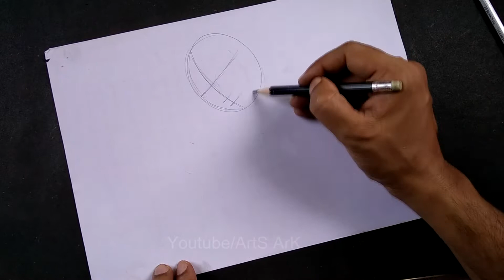Drawing Lady in a park | Cute Woman Drawing | Saree model drawing | How to draw a girl or Female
Drawing Lady in a park | Cute Woman Drawing | Saree model drawing | How to draw a girl | Female drawing

To fight agaist coronavirus , COVID 19 take Lock down seriously. Stay at Home,Stay Safe...
Stay with own creativity... show your creativity during lockdown.. stay with us...

ArtS ArK presents for you a Playlist named S K DRAWINGS which contents Step by step and easy drawing tutorial for the beginners and also for kids. In this video we are going to learn how to draw a picture in a simple way with pencil, sketch pen, glass marking, crayons, oil pastel in a white paper sheet. This online drawing video tutorial is easiest to understand and better in video quality. So, the kids can follow these simple pencil drawings easily and it is helpful for grow up kids drawing ideas. It is for the Kids canvas and kids drawing book also. This channel is Samir's Crafting and Drawing Academy.

You may pause the video anytime to follow the steps carefully.

Fun & Learn with ArtS ArK :

Dear Friends! This is a channel for various type of movies, all original works of ArtS ArK (Previous name was S K Movies - life), channel of Sankalpa Art School, a drawing academy, Samir Drawing Academy.
In this Channel you may watch different videos related to my home made arts and creativity.
Being artistic learn how to draw, how to for kids. Watch my drawing tutorials, Easy crafts making or crafts with waste materials which are actually 5-minute crafts for kids, DIY school projects, toy making,TLM making, LTM making, amazing Life hacks and various educational or learning videos. Actually I see arts in everywhere in the world in our daily life.These are my daily arts. Art is my passion. My art gallery is full of art for you.So do the DIY projects, magic art and craft with me, do the art with creativity. My handmade gallery call you to do some thing different.It is my Art Gallery my Ankan Cornar.
Moreover Short film, Animation film, video for kids, Funny Clips and many more for Entertainment is in my ark,my art museum,Arts ark .

You may call this as Samir's Art Gallery or channel of Samir karmakar, a bengali youtuber or Kolkata Youtuber. I make my videos in different three languages which are Bengali, Hindi, English and there is silent movie also. I think language does not matter to learn nor fun. I want to see my channel as one in the top 10 youtube channels in India. I want to be one of the top 10 youtubers. So, support me and help me to entertain you. THANKS. Have s Nice Day.